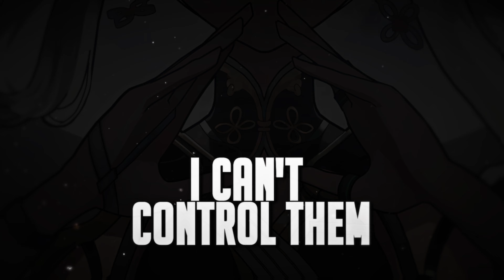Nightcore - Worst Nightmare (Lyrics) (Jim Yosef & Scarlett)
✘ INFORMATION ✘
➥ Song ➼ Worst Nightmare
➥ Artist ➼ Jim Yosef & Scarlett
➥ Artwork ➼ リョンsan